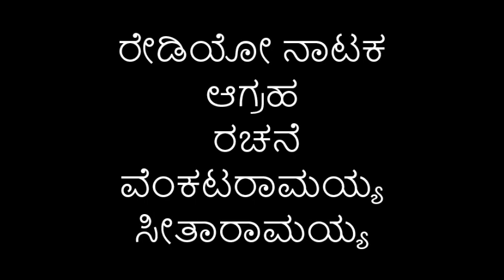Kannada Radio Play -AAGRAHA-ಆಗ್ರಹ, BY Venkataramaiah Seetharamaiah.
DATE OF RECORDING  - 10TH JULY 1992

WRITTEN  BY        - VEE  SEE

RADIO ADAPTION     - H V KRISHNA MURTHY

PRODUCED BY        - H V KRISHNA MURTHY

EDITED  BY         - BASAVARAJ K SHASTHRY

PARTICIPANTS       - G NEELAKANTA RAO
                                    S V RAJU
                                     V S MURTHY
                                   S L CHENNA KESHAVA
                                     H S SRIRAMAKRISHNA
                                   DR K CHANDRASHEKAR
                                  GADADAR PREMKUMARG
                                  B GOPINATHA RAO
                                  H R INDRANI

SHLOKAS  BY          P S VASANTHA